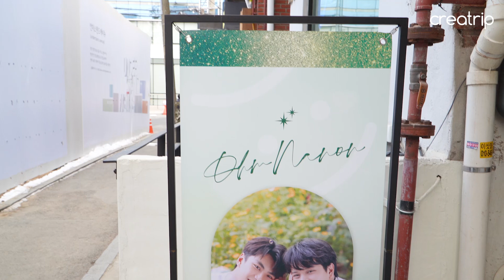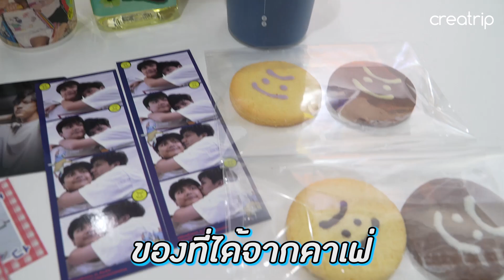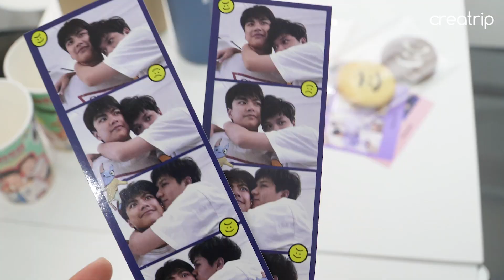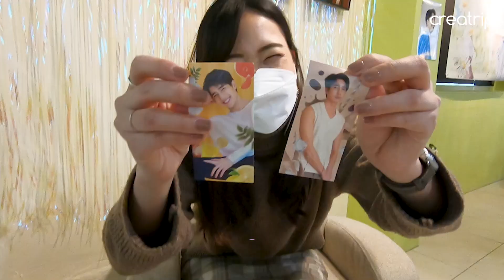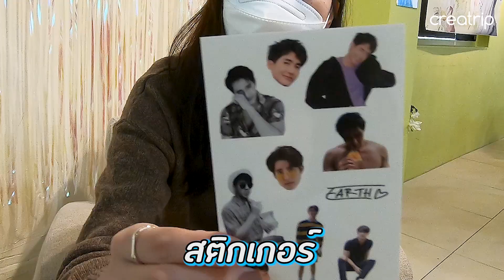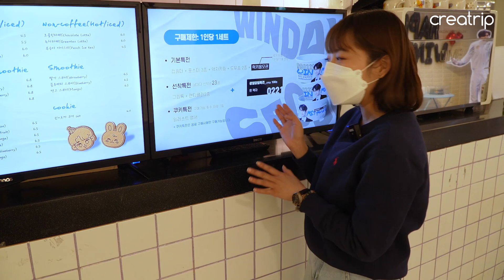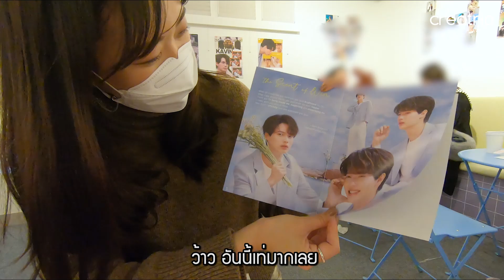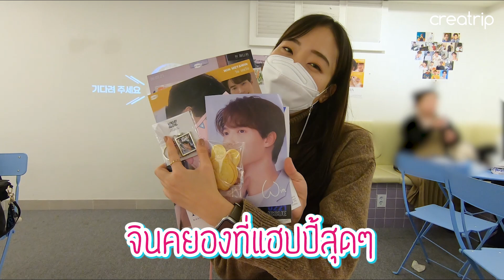คนเกาหลีชอบนักแสดงไทยคนไหนนะ?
พาทัวร์คาเฟ่วันเกิดของนักแสดงไทยที่แฟน ๆ เกาหลีจัดเตรียมไว้ด้วยความรัก~!💖
ไม่ว่าจะเป็นโอมและนนน จากซีรีส์ Bad Buddy, เอิร์ธ พิรพัฒน์, ไปจนถึงวิน เมธวิน
เป็นยังไงกันบ้างคะ? แล้วต่อไปเราจะไปคาเฟ่วันเกิดของใครอีกดีนะ~

หากต้องการรับข้อมูลเกี่ยวกับการท่องเที่ยวเกาหลี?

❣️ ดาวน์โหลดแอปพลิเคชั่น